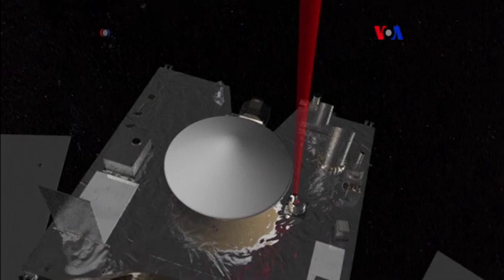NASA enviajará nave a asteroide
Científicos de la NASA hacen los toques finales a una nave espacial diseñada para tener un encuentro cercano con el asteroide Bennu, en 2018, en busca de los orígenes de la vida.